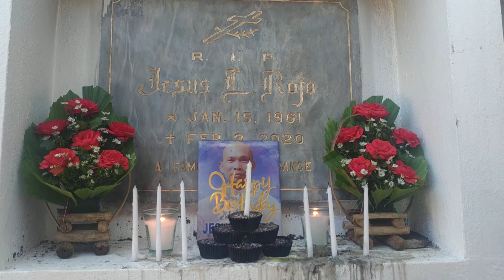PAPA'S FIRST BIRTHDAY IN HEAVEN | BLOWED HIS CANDLE AT THE CEMETERY